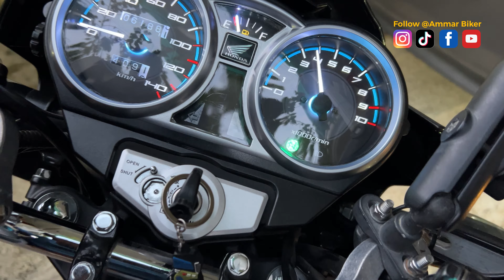Best and Affordable Desi Nashta Platter in Islamabad | Islamabad Street Food | Ammar Biker Vlogs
🌅 Start your day right in Islamabad with a pocket-friendly Desi Nashta platter! Join us on a quick tour of the city's best and cheap breakfast spot. ENJOY THIS VLOG!